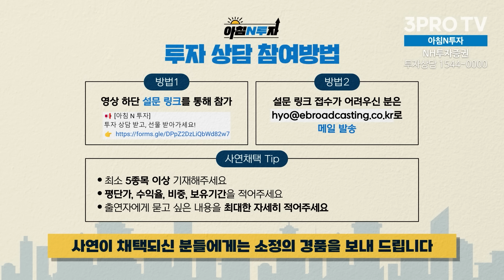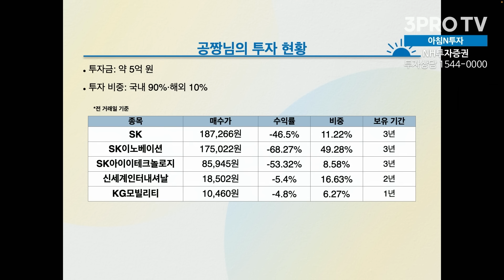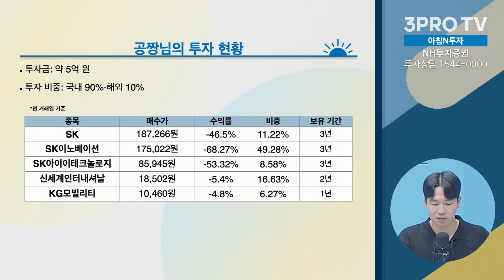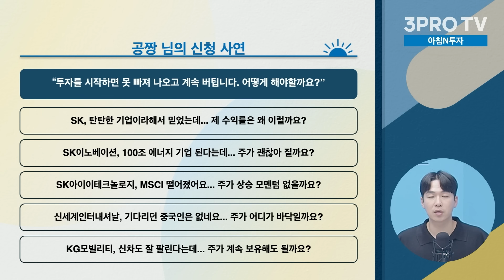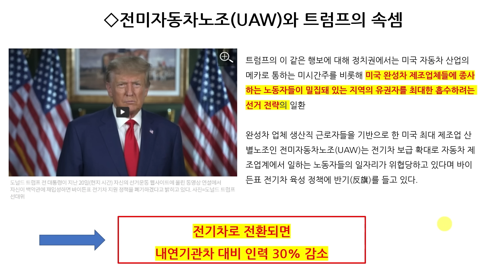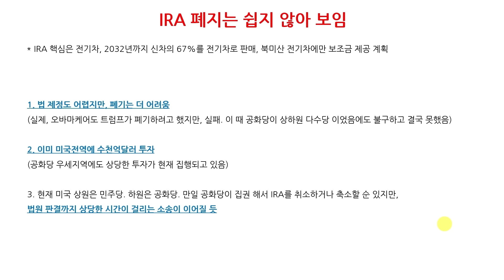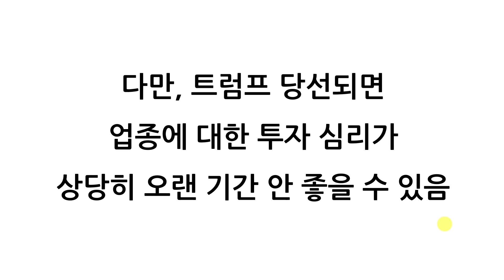오늘의 종목은? SK SK이노베이션 SK아이이테크놀로지 f. 홍성배, 전병하, 허재무, 홍선애 [아침N투자]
💎 '삼프로 멤버십'이 궁금하다면?
올 추석🍂 최고의 명절 선물🎁 들몰길家 홍삼🍁
삼진제약 🎉콜라보 기념😘 최대 76% 할인
↳ ⟪분전의 부동산 데이터 해석법⟫ 특강 OPEN!

- 뉴스룸

[06:00-07:15] 월스트리트 모닝브리핑 (월가 뉴스레터, 글로벌 인터뷰)
[07:15-09:00] 오늘아침 라이브 (뉴스3, 마켓 인사이드, 인뎁스60)
[09:00-10:00] 오프닝벨 라이브
[10:00-11:00] 아침N투자
[11:00-12:00] ⟨월~목⟩ 맞동산 (부동산) ‖ ⟨금⟩ 백년의 아침 (건강)
[15:20-16:30] 클로징벨 라이브
[16:30-17:10] 뉴스룸
[17:10-18:00] 박근형의 데일리 힌트
[18:00-19:00] 퇴근길 라이브
[19:00-21:00] 언더스탠딩